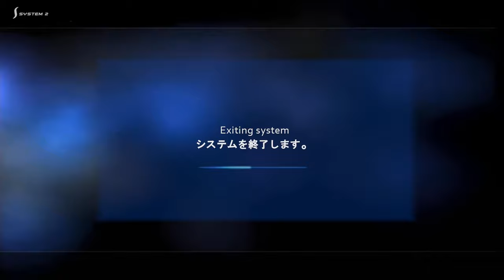Test Road Rash Game gear Francais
Conversion de la version Megadrive, que vaut Road rash sur console portable?